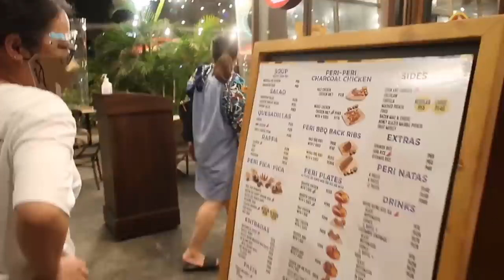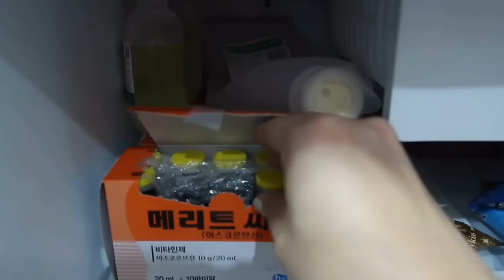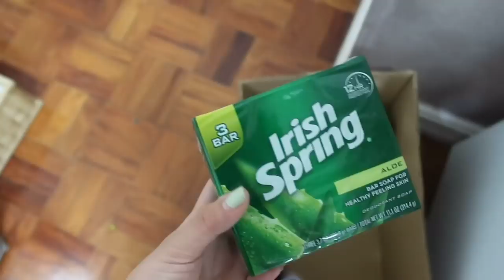VLOG• Monthly Grocery 🛒🍋 + Fridge Restock Organizing✨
Music 🎶